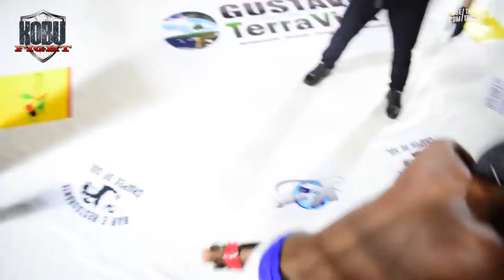Eduardo vs Caio - Kobu Fight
Caio Lucas (Itamar Top Team Family) venceu Eduardo Henrique por nocaute técnico no segundo round.